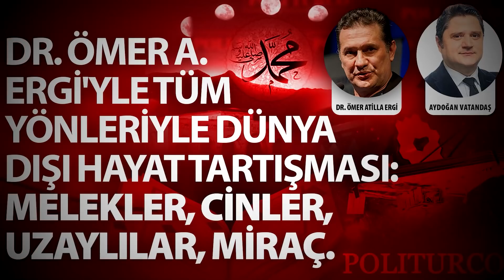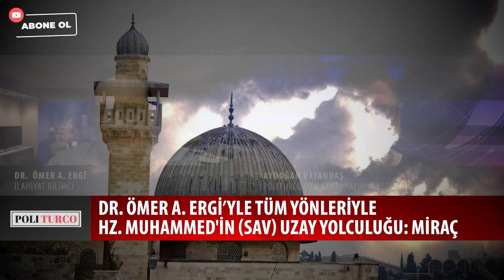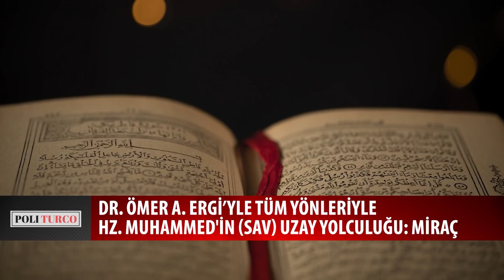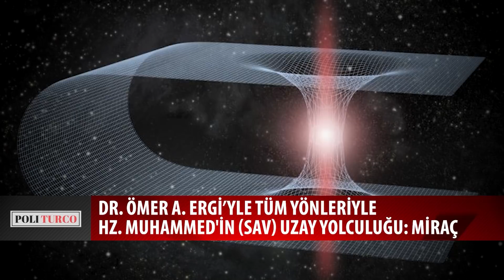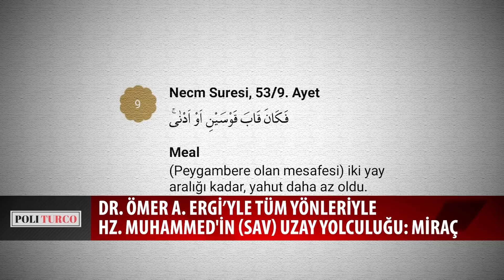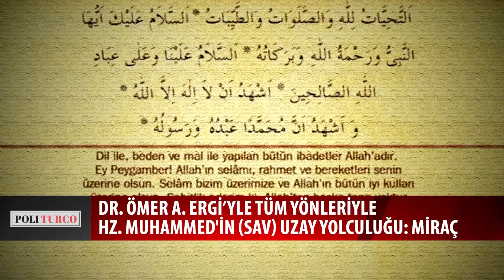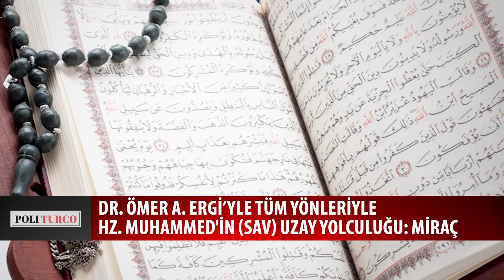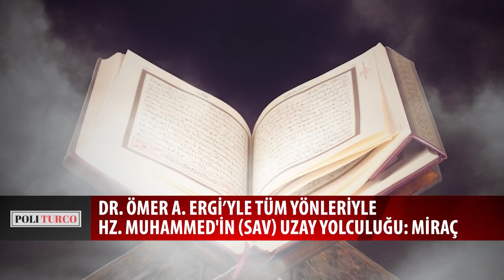Dr. Ömer A. Ergi’yle tüm yönleriyle Hz. Muhammed'in (SAV) uzay yolculuğu: Miraç